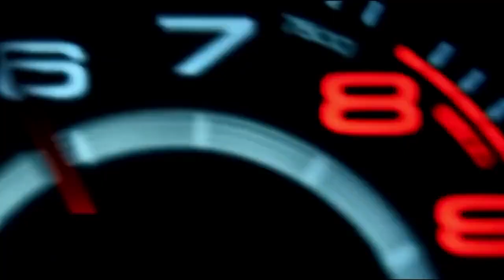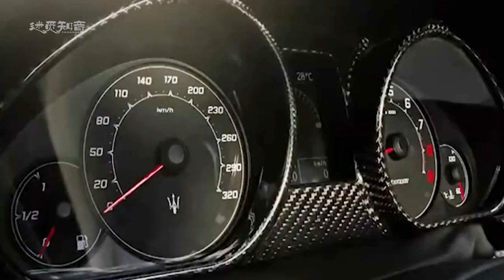【劲爆纯音】《Awake醒着》强劲的节奏 劲爆的旋律 想不醒都难！